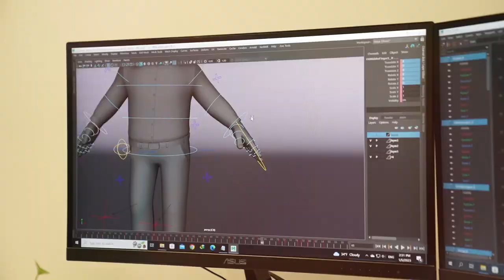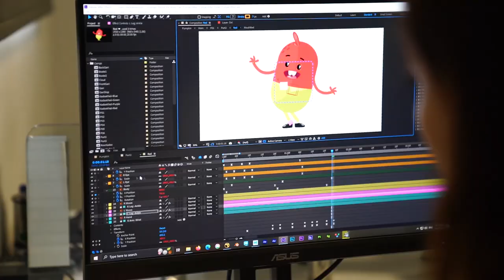Dream Farm Studios 2022 Wrap-up | 2D/3D Animation Studio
Dream Farm Studios 2022 wrap-up is here! ✨

We had a tonne of new experiences, adventures to face, and friends and partners to meet in 2022. Cheers to 2023, which has a lot more to come, and let's look back at some of the most memorable moments and accomplishments of the year!
While we are unable to list all of our most famous projects, you will find our footprints anywhere that count...